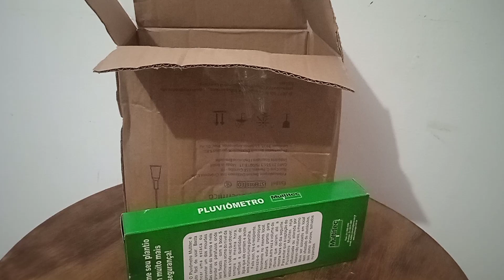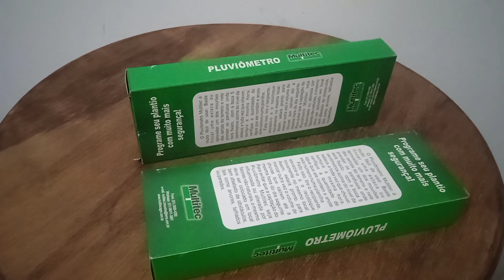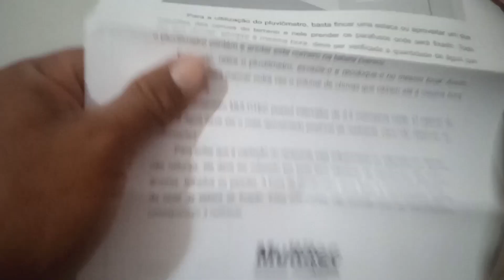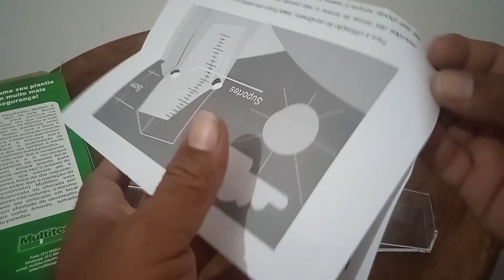Medidor de chuva "Pluviometro" no Direto da Roça (umboxing)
Pluviometro de 150mm